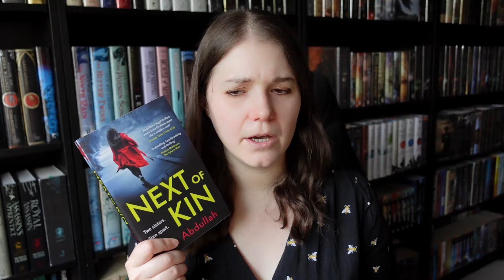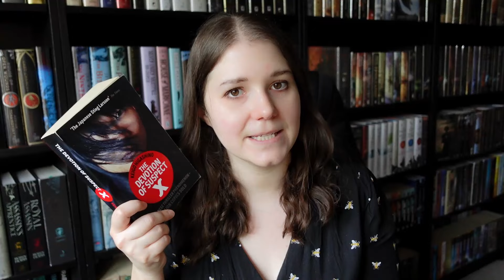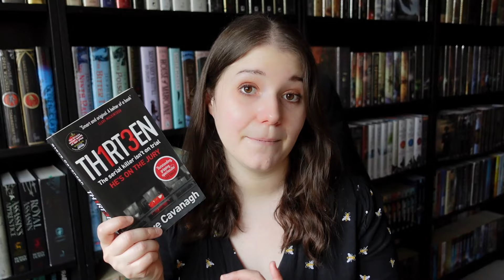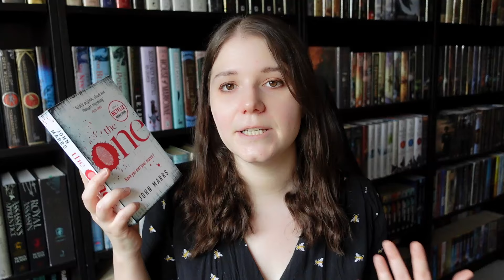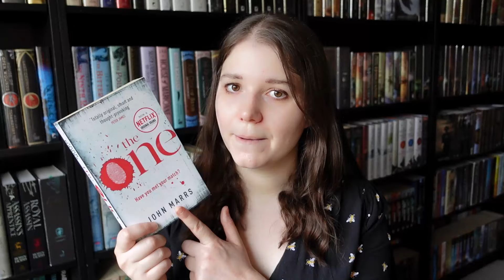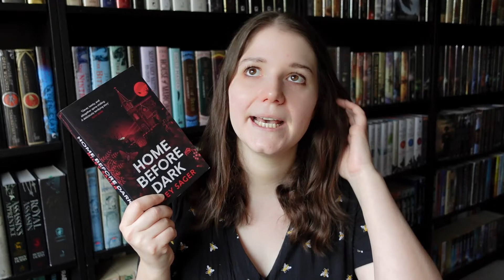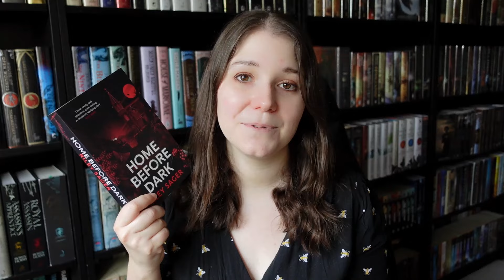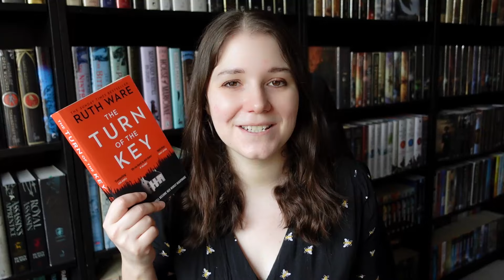My top 10 best thriller books I can't stop thinking about 😱 thriller book recommendations✨ [CC]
Today's video is a completely subjective list of my top 10 best thriller books OF ALL TIME! (or at least since I started my BookTube channel). These are my favourite thriller books I've read within the past 5 years that have stood the test of time and that I can't stop thinking about ✨ If you're looking for thriller book recommendations, hopefully you'll find your next read on this list!

📚 BOOKS MENTIONED 📚
Next of Kin by Kia Abdullah
The Trap by Catherine Ryan Howard
Three Hours by Rosamund Lupton
The Devotion of Suspect X by Kiego Higashino
Thirteen by Steve Cavanagh
The One by John Marrs
The Kind Worth Killing by Peter Swanson
Home Before Dark by Riley Sager
The Turn of the Key by Ruth Ware

✨ ABOUT ME ✨
Hey, I'm Sam and I'm a book lover from the West Midlands in the UK. I read most genres, including fantasy, thrillers, romance, and contemporary fiction. Occasionally non-fiction and historical fiction too!